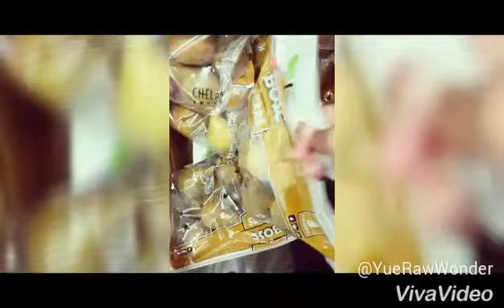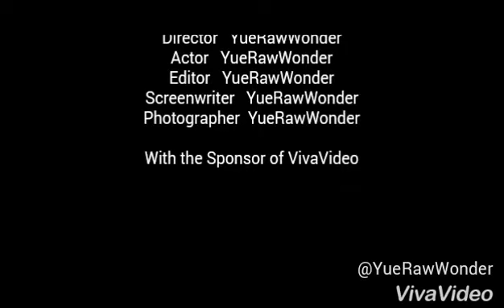Fresh produce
Topic: Grocery shopping for fresh fruits.